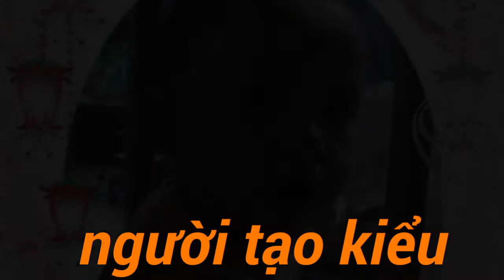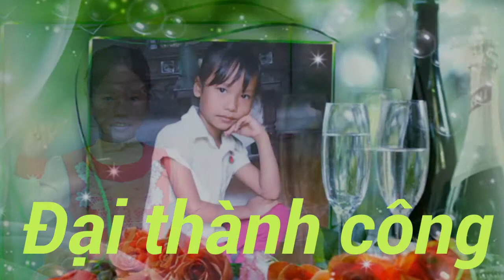Hai ba năm